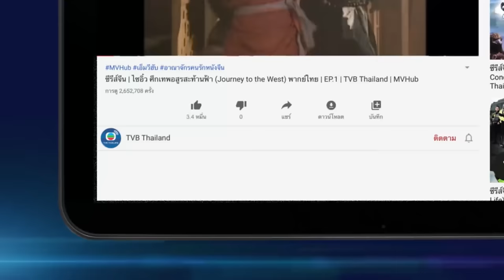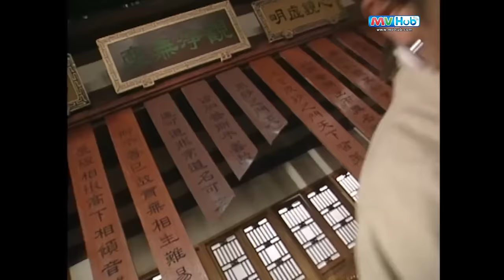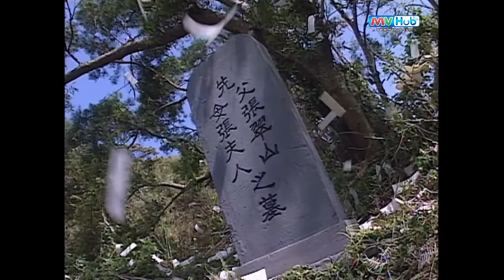กระบี่ฟ้าดาบมังกร ( The Heaven sword & Dragon sabre ) [ พากย์ไทย ] l EP.16 l TVB Thailand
ออกอากาศ ทุกวัน เวลา 19.00 / 19.15 น.
เตียบ่อกี้ต้องมาเสียพ่อแม่ของเขาไปเพราะการถูกบีบคั้นจากเหล่าจอมยุทธเพียงเพื่อต้องการทราบที่อยู่ของดาบมังกร จึงต้องผจญภัยในยุทธภพ เพียงลำพัง ต้องฝ่าฟันกับอุปสรรคต่างๆต้องต่อสู้กับอาการเจ็บป่วย ปางตาย แต่ด้วยโชคชะตาจึงได้มาพบกับคัมภีร์ล้ำค่าได้ฝึกวิชาดังกล่าว จนสำเร็จ ทำให้อาการป่วยก็หายไปเป็นปลิดทิ้ง และสุดท้ายได้เป็นประมุข นิกายเม้งก่า (พรรครุ่งเรือง)

นำแสดงโดย : อู๋ฉีหัว ,หลี่จือ ,เสอซือม่าน ,หลิวซงเหริน ,หมีเซี๊ยะ ,เจียงซีเหวิน ,เฉินไช่หนาน ,เถิงลี่หมิง ,จางจ้าวฮุย